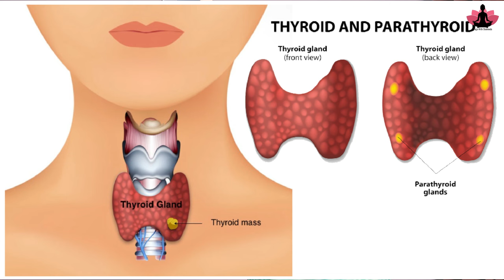थायरॉइड से छुटकारा पाने के लिए योगासन Yoga to cure for Thyroid in Hindi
थायराइड (Thyroid) आज के समय में होने वाली एक सामान्य मेडिकल कंडीशन है। इसमें आपके गले में मौजूद थायराइड ग्रंथि का पर्याप्त मात्रा में हार्मोन का उत्पादन नहीं करती है। थायराइड हार्मोन आपके शरीर की उर्जा के उपयोग को नियंत्रित करने का काम करता है। थायराइड की समस्या निम्न कारणों से हो सकती है- इसमें आयोडीन की कमी, ऑटोइम्यूनिटी, असंतुलित जीवनशैली प्रमुख है। इससे या तो हाइपरथायरायडिज्म या हाइपोथायरायडिज्म होता है।

दरअसल, एक अच्छी दिनचर्या और स्वस्थ जीवन शैली आपको किसी भी बीमारी से ठीक कर सकती है, जीवनभर दवा खाना का समाधान नहीं है। थायराइड के रोगियों के लिए 3 महत्वपूर्ण योगाभ्यास प्राणायाम है जो थायराइड के स्तर को कम करने में मदद कर सकती है।

0:01Intro
0:57 yogasana for thyroid
12:02 pranayama for thyroid

.Hope to see you soon in the class.

suryanamaskar

this video contains:
yoga for thyroid by shaheeda
yogasana for thyroid
yogasan for thyroid
thyroid yoga in hindi
yoga for thyroid in hindi
yoga to control thyroid
yoga to cure thyroid
home remedies for hypothyroidism
yoga for hypothyroidism
home remedies for hyperthyroidism
yoga for hyperthyroidism
home remedies for thyroid
थाइरोइड के लिए योगासन
थाइरोइड के लिए योग
ह्यपरथीरोइडिस्म के लिए योग
थाइरोइड के लिए घरेलु उपचार
थाइरोइड के लिए आसन
थाइरोइड असंतुलन
thyroid asantulan ke liye yoga